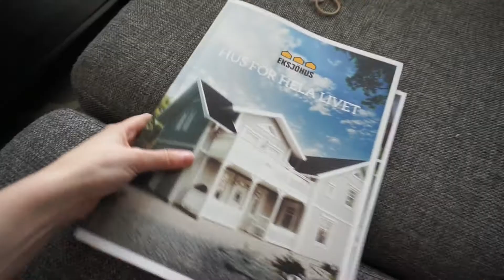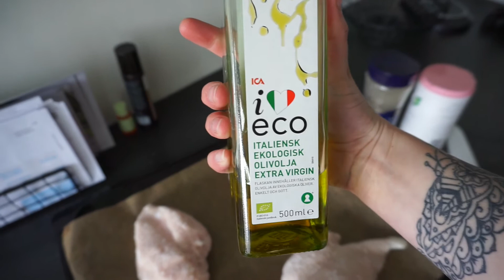VLOGG | Jonnis gör mig blond ♡